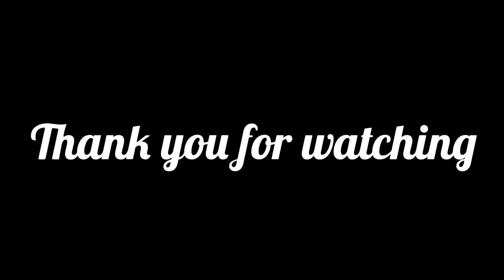Sicily Road Trip 2020 (part 2)